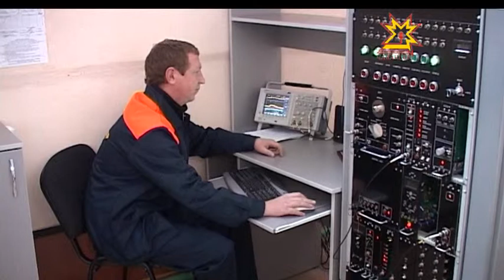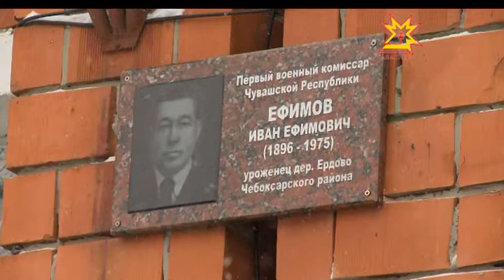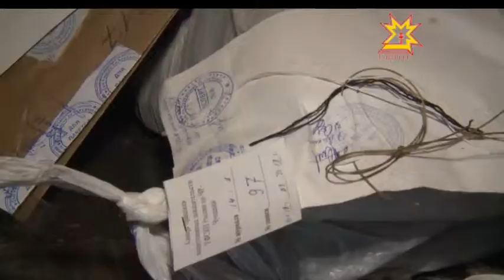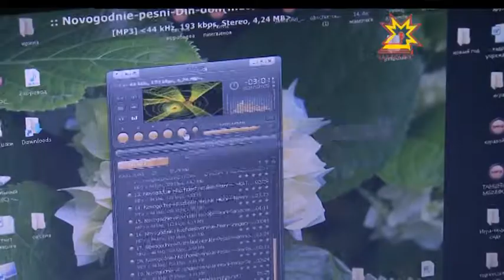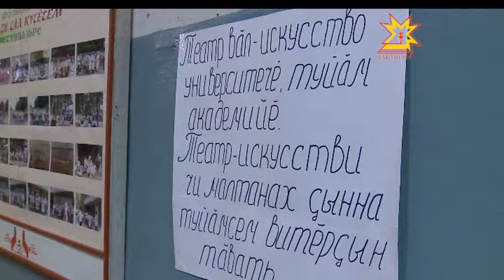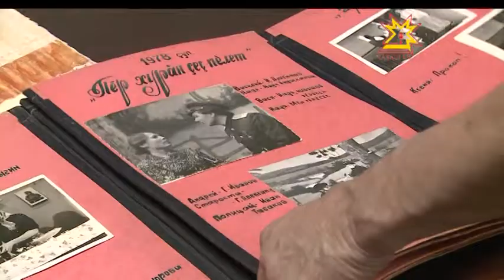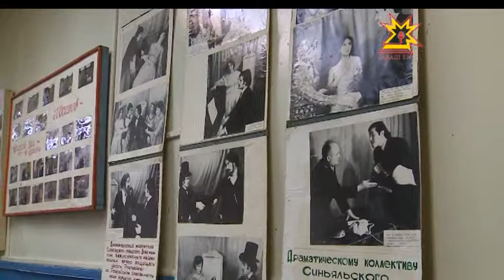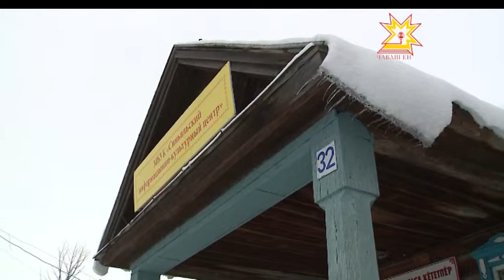Республика 17.01.2014 (на чувашском)